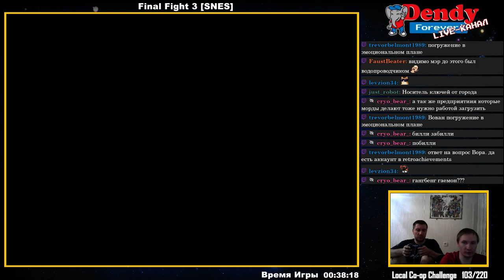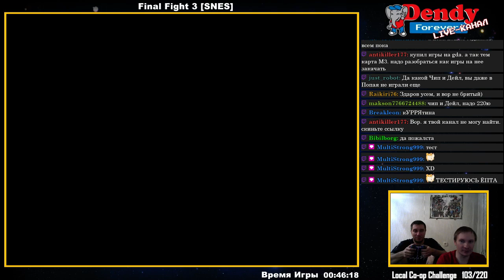[104/220] Final Fight 3 (SNES)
Expert Difficulty, No Continues